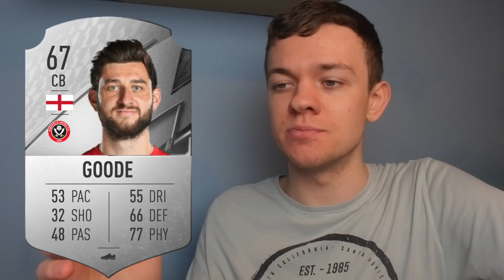THE CHAMPIONSHIP TRANSFER RUMOUR DEADLINE DAY ROUND-UP! ft. Todd Cantwell, Jed Wallace & More!